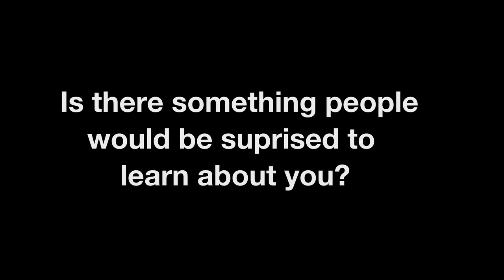Allison Naleway, Kaiser Permanente Vaccine Safety and Effectiveness Researcher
Even as a little girl Allison Naleway was interested in science, but it was a coincidental suggestion from a visiting professor that led Allison Naleway to choose a career in epidemiology.  Naleway has spent more than 15 years studying vaccines, and she's become an expert on the flu vaccine, vaccination during pregnancy and the HPV vaccine.